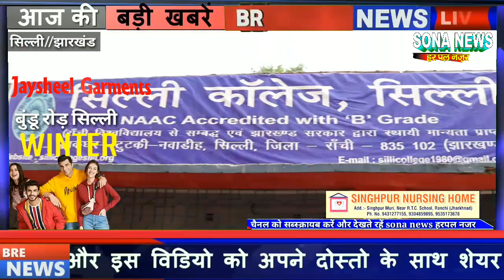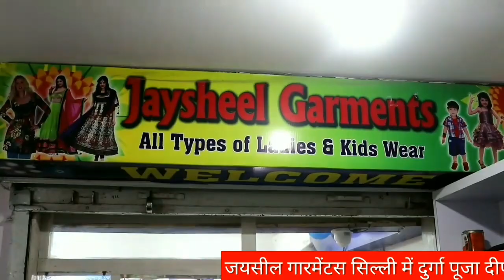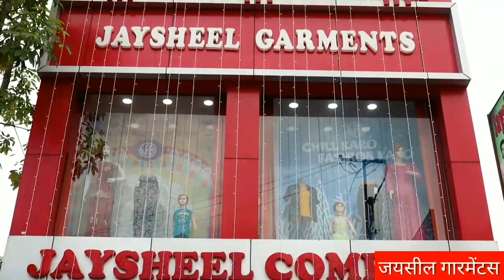SILLI,रांची विवि की टीम ने सिल्ली कॉलेज का किया निरीक्षण नए भवन के प्रारूप का किया गया लोकार्पण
रांची विवि की टीम ने सिल्ली कॉलेज का निरीक्षण किया, पीजी समेत कई वोकेशनल कोर्स की पढ़ाई करने की अनुमति मिली, नए भवन के प्रारूप का  किया गया लोकार्पण